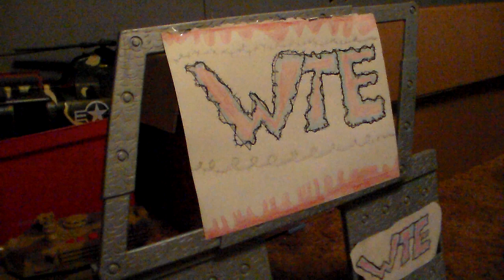WWTE INDY SERIES EPISODE 127 BRAND NEW TITLE?! EXTREME ACTION!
In this episode WE ARE MAKING HISTORY as we now have a brand new title up for grabs thats right guys the brand new WWTE INDY SERIES EXTREME CHAMPIONSHIP is up for grabs as the most extreme superstars in this show go to there limits to become the new EXTREME Champion!

(But seriously guys leave a like it only takes a second and it really helps and thanks for the support means alot!)